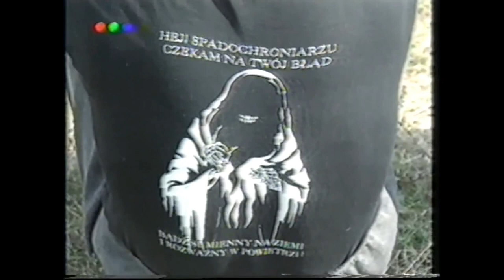Skoki spadochronowe Lublinek 1994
Wielobój spadochronowy zorganizowany z okazji 50 rocznicy bitwy pod Arnhem. Film zgrany z domowego archiwum VHS.